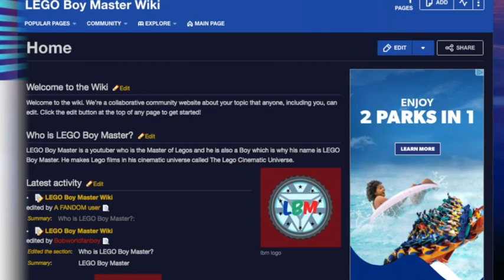Sonic Looses His Memory? | Sonic Movie THEORY